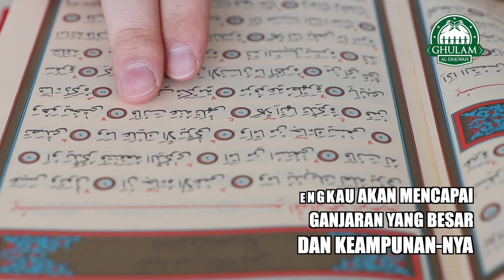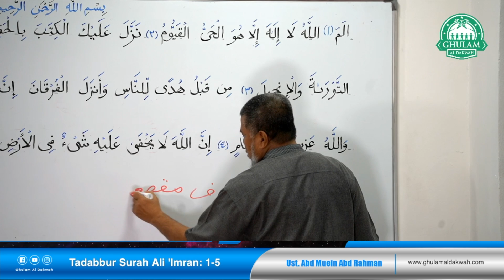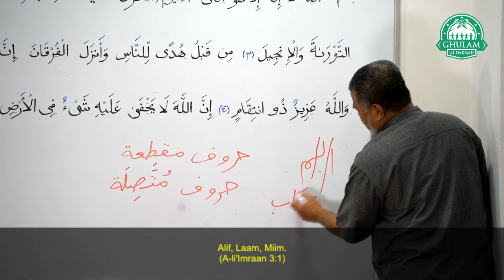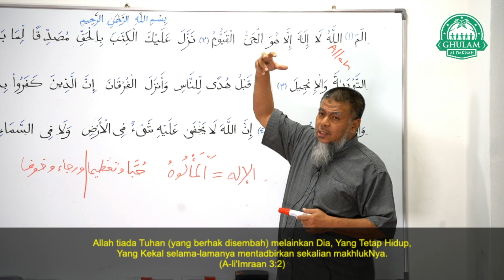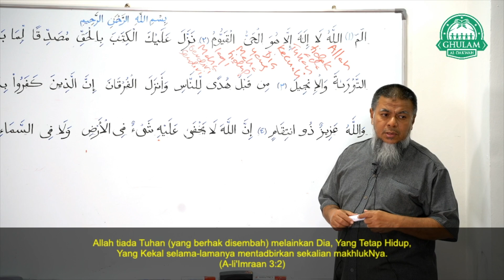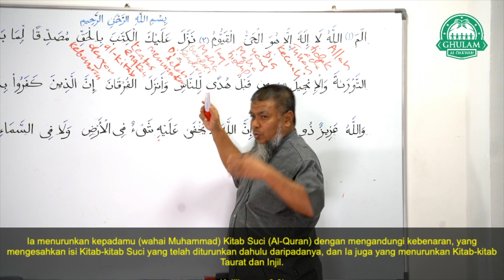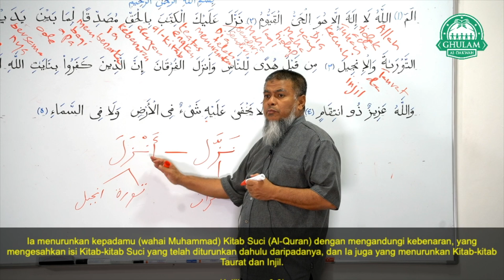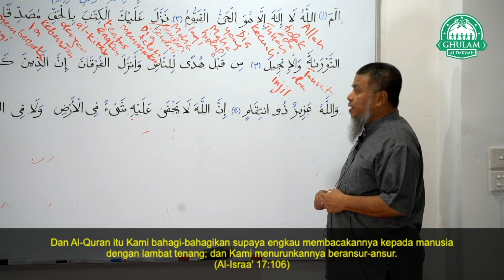26 Nov 2021 II Tadabbur Surah Ali Imran Ayat 1-5 || Ustaz Abd Muein Abd Rahman